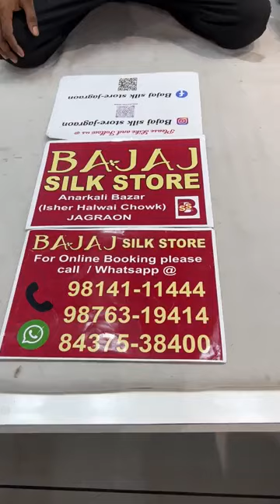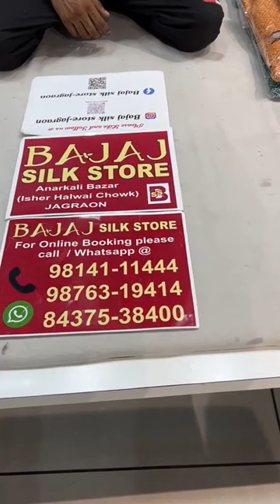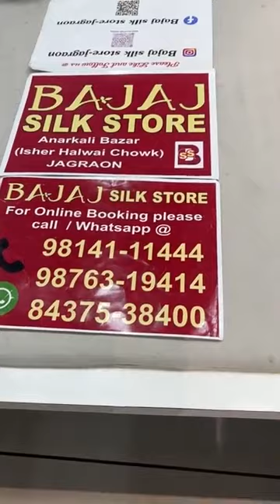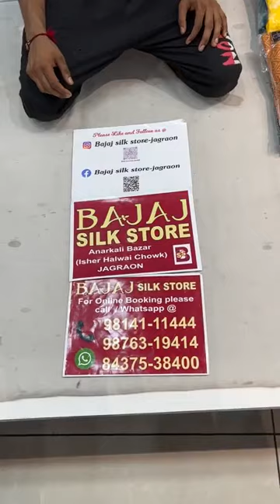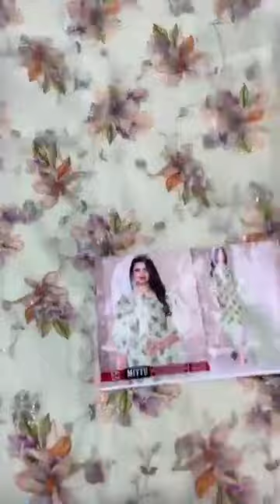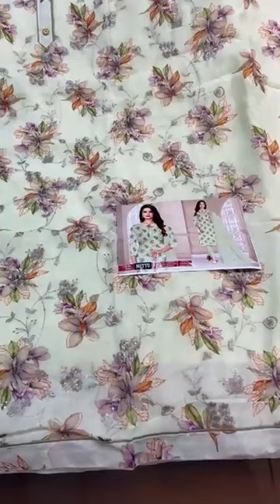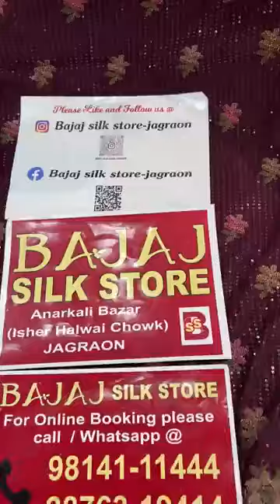New Desinger Suits Collection 2022 || Heavy Party Wear Suits || Bajaj Silk Store Jagraon